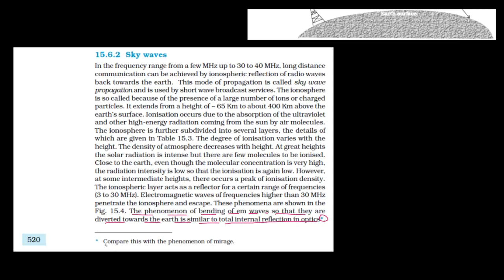Total Internal Reflection/+2 Physics/NCERT Exemplar Problems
It is a basic question on total internal reflection.